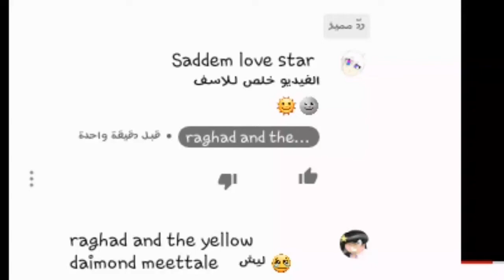كل شئ يفوتني ليش 😢😭😭😭😭😭 الوصف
فاتني التحدي من ساري ليش ليش 😭😭😭

فاتني أي شيئ

وأيضا فاتتني طلبات الرسم من houda animation